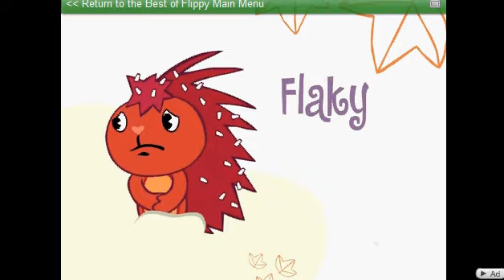happy tree freinds